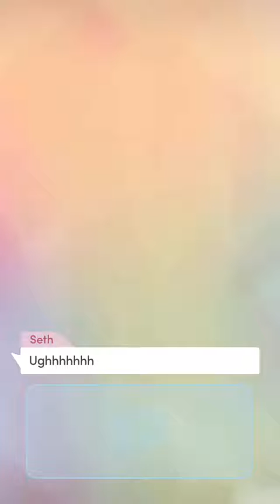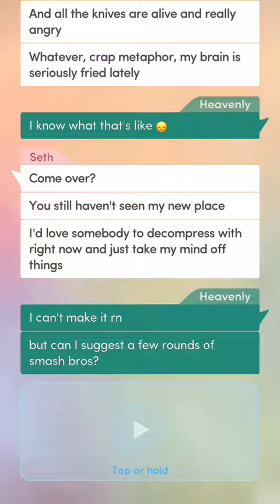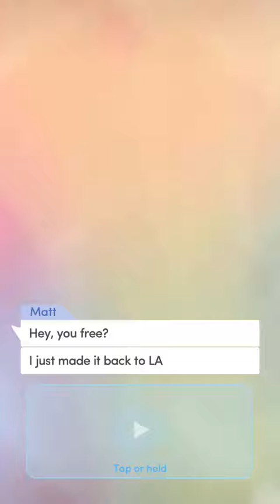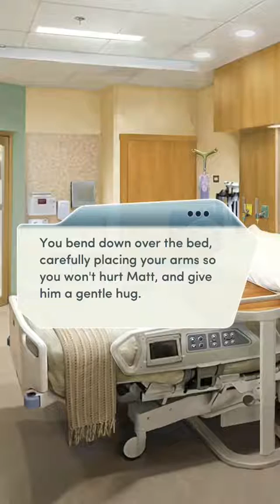Red Carpet Diaries Book 2 Chapter 11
Red Carpet Diaries

Book 2 Take Two

Thomas Hunt wants you to star in his period piece! But first, you need to check in with all your friends... and visit Matt in the hospital.